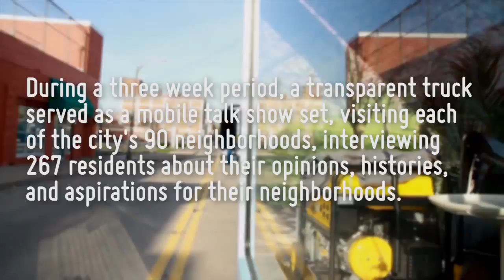TALK PGH - West End - Colleen Petrucci